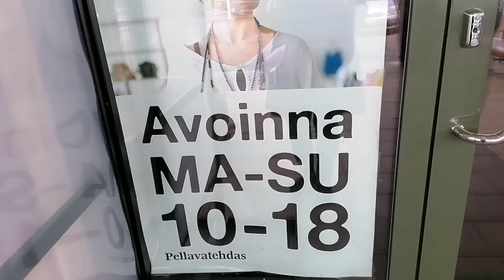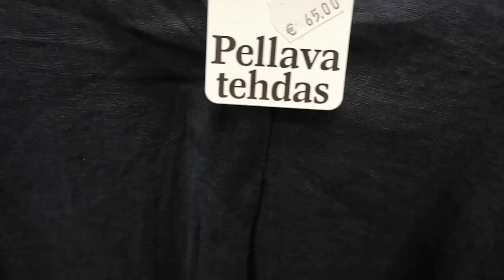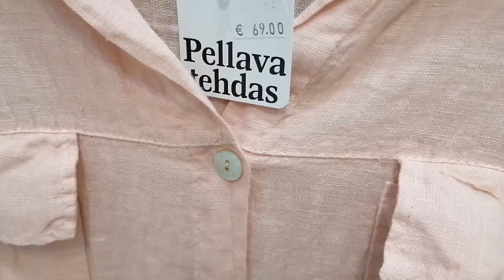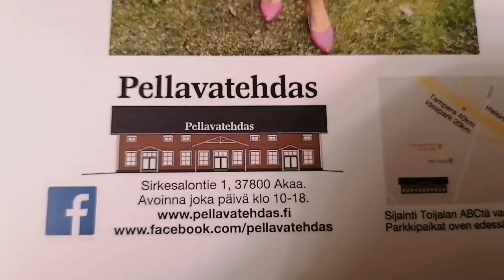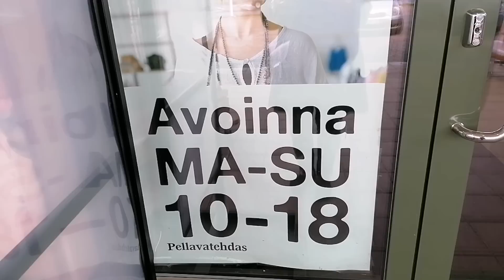Где купить одежду из Льна на лето 2023, Примерки XXL, Что купила? Шопинг в Финляндии- Pellavatehdas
- Примерки Одежда из Льна XXL в Финляндии
- Примерки Plus size Pellavatehdas в Финляндии, Как выглядеть стильно, мой ауфит
- Что купила? ПРИМЕРКИ, ШОПИНГ, ДИЗАЙН, Pellavatehdas Finland
- Женская одежда из Льна в Финляндии, Pellavatehdas, мода, Тренды
- Льняная одежда в Финляндии, Pellavatehdas Finland, Мода
- Какая красота, одежда из Льна, Тренды и мода в Финляндии
- Рай для тех кто любит Лен, Мода и тренды в Финляндии, Pellavatehdas Finland